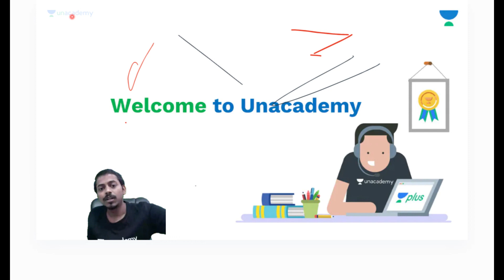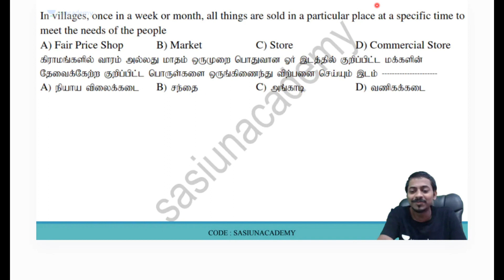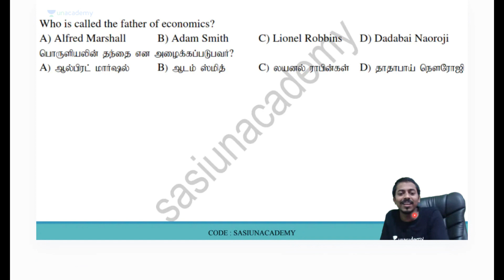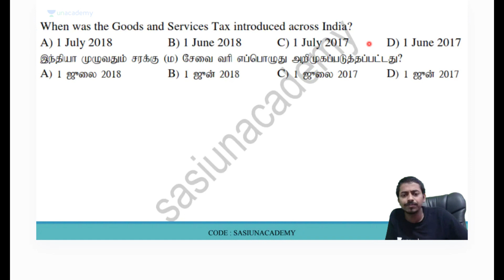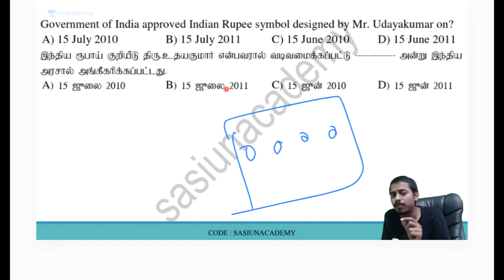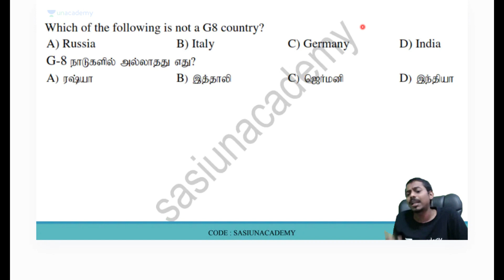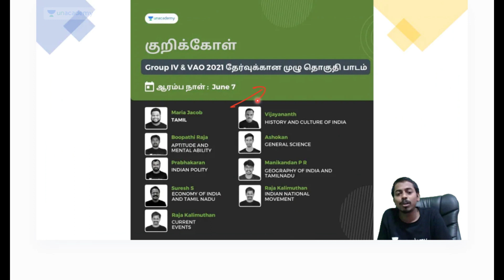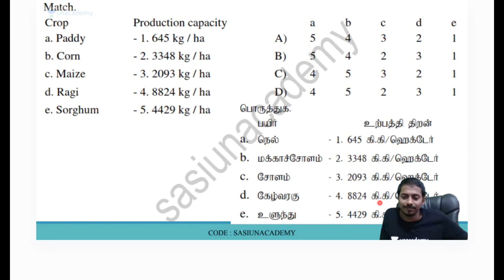Samacheer Book Test : Economy 6-10th Book | Sasikumar | TNPSC